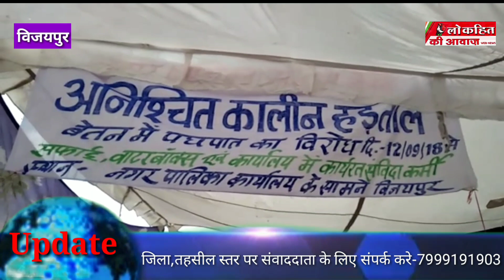विजयपुर-संविदा कर्मचारि बैठे भूख हड़ताल पर